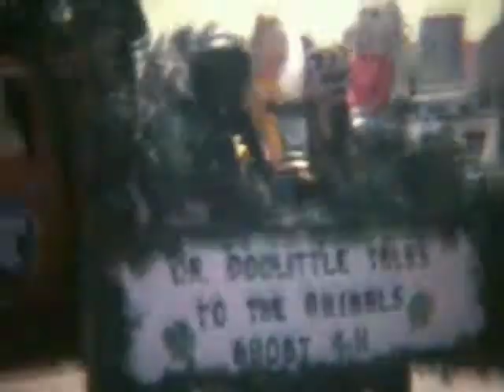Parade.mpg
The 4th of July parade in Iron Mountain, MI apx 1966. Old home movie clips